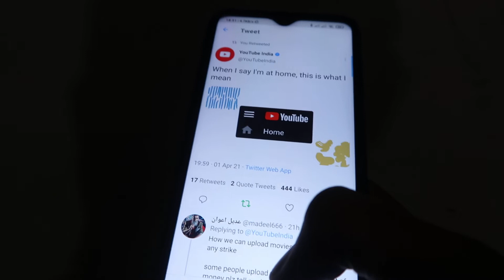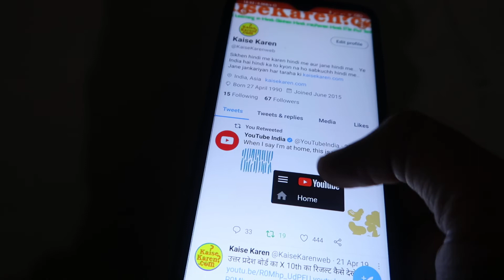Twitter account se Retweet kiye tweet ko kaise delete yani remove kare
Twitter account se Retweet kiye tweet ko kaise delete yani remove kare कैसे करे बिलकुल यही सिखने को मिलेगा आपको हमारे चैनल में तो जल्दी से सब्सक्राइब कीजिये youtube पर और बाकि सोशल मीडिया पर हमे फॉलो कीजिये ताकि आपको नई जानकारियां हमेशा मिलती रहे तो सीखते है कैसे करे और आज हम जानेगें की Twitter account se Retweet kiye tweet ko kaise delete yani remove kare
twitter account se galti se retweet hue tweet ko remove kaise kare
twitter account se galati se retweet hue tweet ko delete kaise kare
how to delete all tweets in twitter using phone
how to delete a tweet from someone else
if you delete a tweet can the person still see it
how to delete a tweet you retweeted
how to delete a tweet reply
twitter delete all tweets
twitter retweet change
how to retweet on twitter